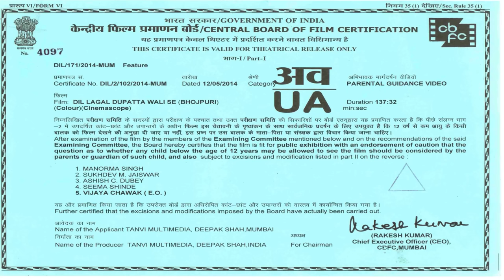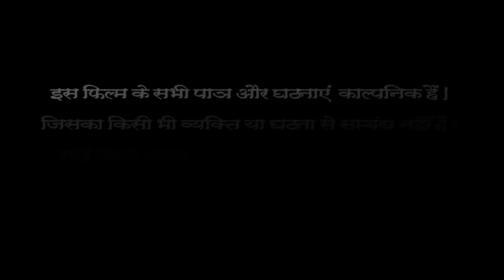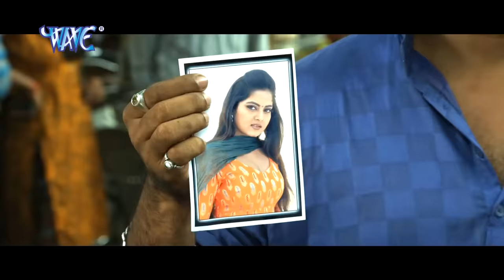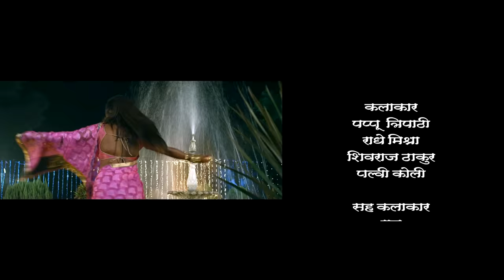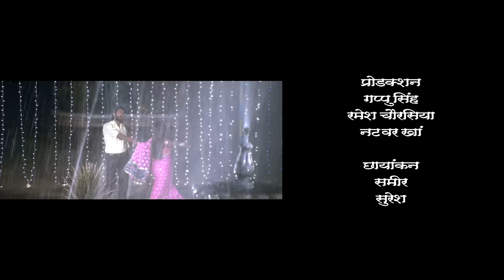Dil Lagal Dupatta Wali Se - Super Hit Full Bhojpuri Movie - Yash Kumar, Anjana Singh - Full Film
Movie : Dil Lagal Dupatta Wali Se
Star Cast : Yash Kumar, Anjna Singh, Avdhesh Mishra, Sanjay Pandey
Lyric : Vinay Bihari
Film Writer - SK Chauhan
Director : Ahmad Farom Siddhiki
Producer : Deepak Shah